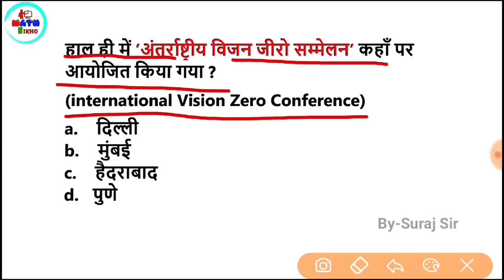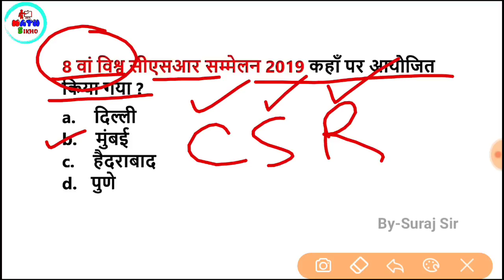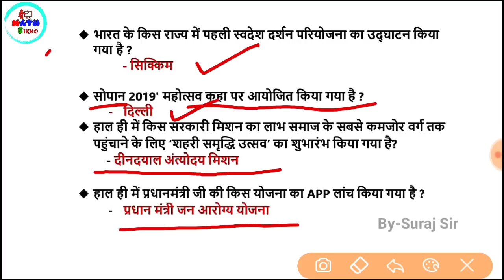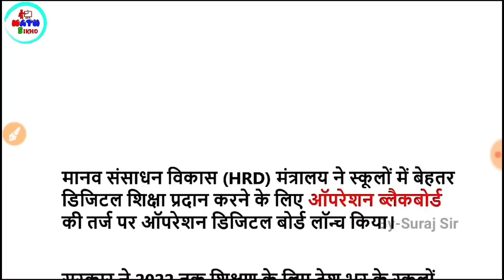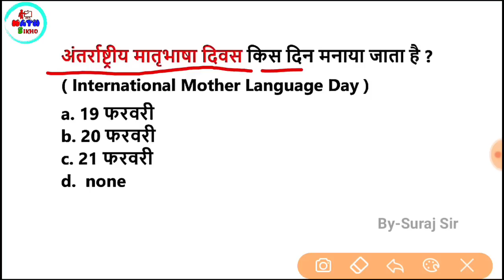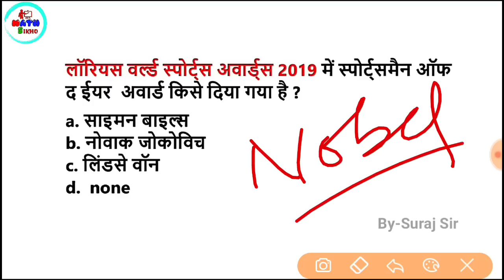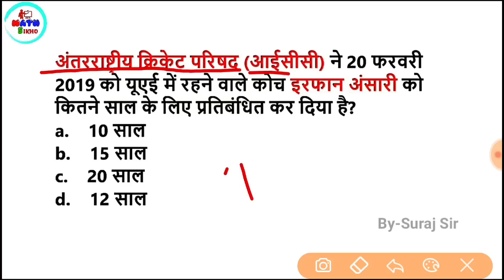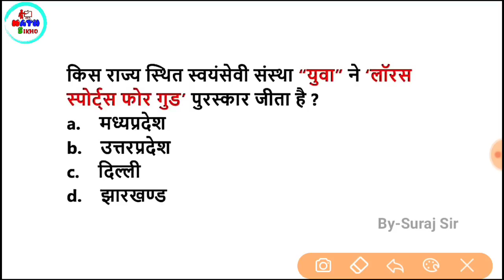टॉप 20 Gk: दिवस और सम्मेलन | नवीनतम Gk 2019 | Gk in Hindi | रट लो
top 20 gk quiz, दिवस और सम्मेलन 2019, नवीनतम Gk quiz 2019, top 20 gk quiz 2019, GK Quiz in Hindi, gk in Hindi 2019

हम से जुड़ने के लिए ज्वाइन करे हमारा WhatsApp Group : 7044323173

(1)TET/CTET/SUPER TET/MP TET/UP POLICE/MP PATWARI/सहायक शिक्षाक भर्ती परीक्षा/KVS/VDO इत्यादि के लिए सारे videos: